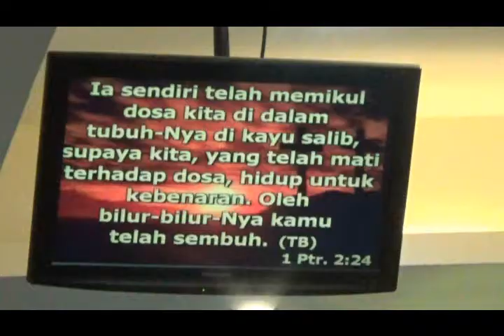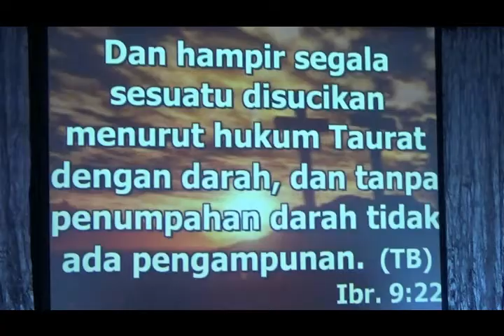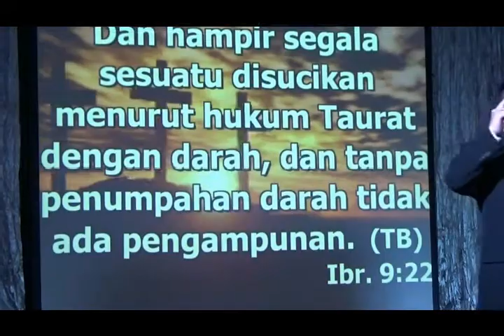PERAYAAN JUMAT AGUNG DAN PASKAH DI PADANG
KHOTBAH JUMAT AGUNG DAN PASKAH